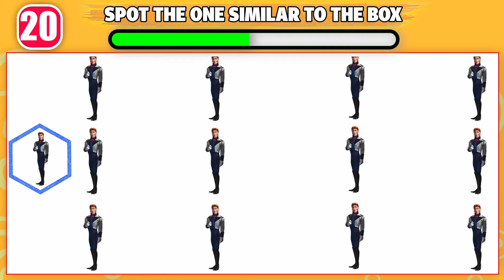Can you Guess The Frozen Disney characters by their Voice! | Anna, Elsa, Kristoff, Sven, Hans, olaf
How many Characters of Frozen Disney animation movie  can you get right by their Voices?

- Yelena, Hans, Pabbie, Kristoff, HoneyMaren, Queen Iduna, Agnarr, Bulda, Lieutenant Mattias, Olaf, Sven, Elsa, Marshmallow, Duke, Anna, Oaken